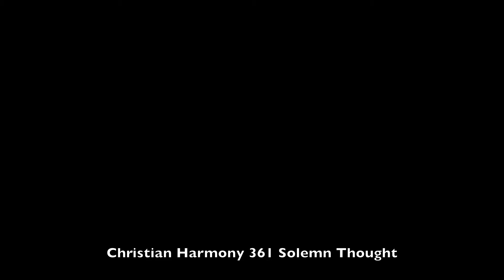Christian Harmony 361 Solemn Thought